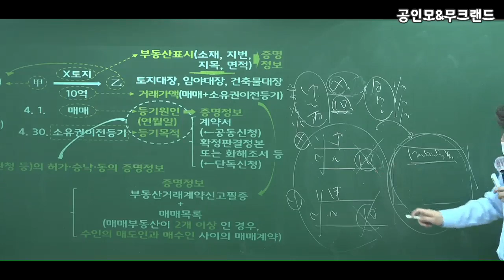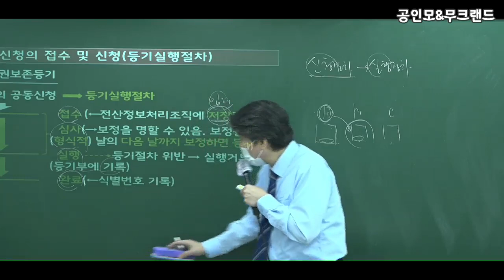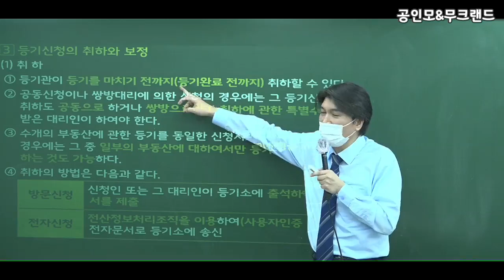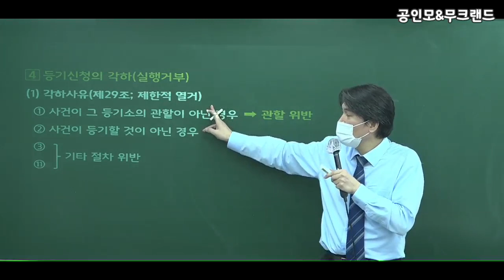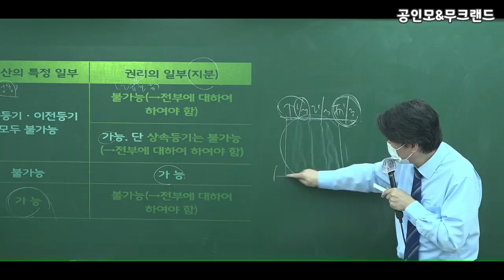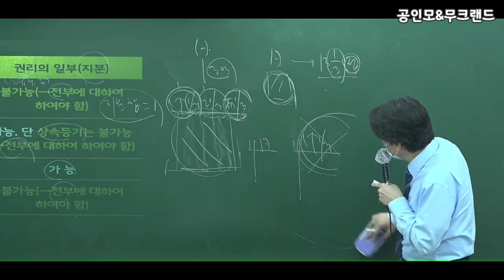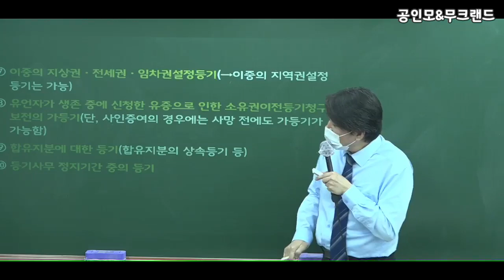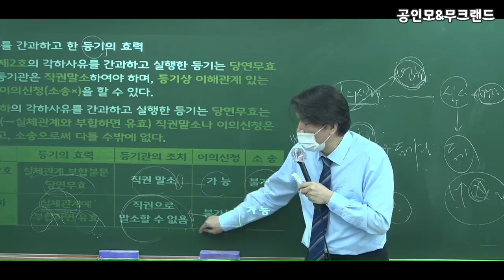[공인모] 2022공인중개사 시험대비 부동산공시법 배세호교수님 고급이론23강